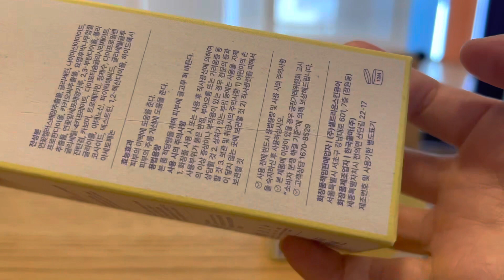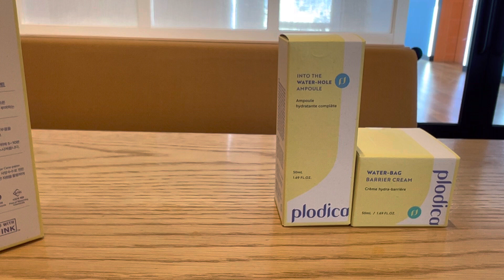Plodica Re:wake Moist Treatment